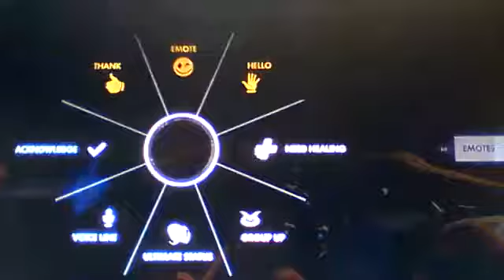overwatch gameplay part 34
hey everyone back with some more overwatch hope that you all enjoy it